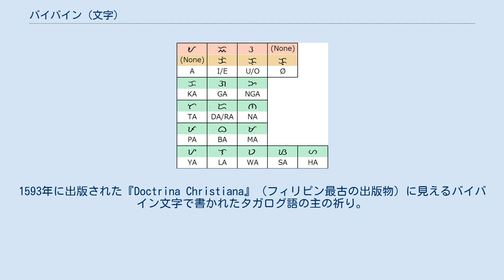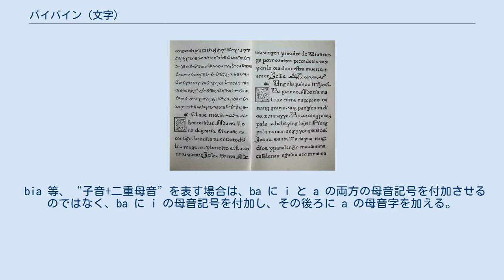バイバイン (文字)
1593年に出版された『Doctrina Christiana』（フィリピン最古の出版物）に見えるバイバイン文字で書かれたタガログ語の主の祈り。
 バイバイン（アリバタ）はブラーフミー文字を先祖に持つ文字。
過去のフィリピンでタガログ語など様々な言語を表記するために使われていた。
 文字体系としてはアブギダに属し、文章は左から右、上から下の順番で書いていく。
バイバインには母音を表す母音字、子音字の母音を変化させる母音記号、子音+母音 a の音を表す子音字がある。
 bi, be など、特定の子音に a 以外の母音が伴う音を表記したい場合、ba () を表す子音字に i, e を表す母音記号を付加し、ba の a の母音を i, e に変化させることで bi, be () の音を表すことが出来る。
 子音のみの音を表記したい場合もそれと同じで、ba を表す子音字に母音打消し記号を付加させる事で、b () の音を表すことが出来る。
 bia 等、“子音+二重母音”を表す場合は、ba に i と a の両方の母音記号を付加させるのではなく、ba に i の母音記号を付加し、その後ろに a の母音字を加える。
() Unicode 3.2 にて以下の文字が収録された。